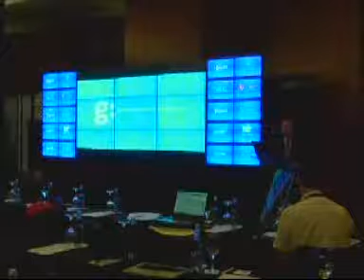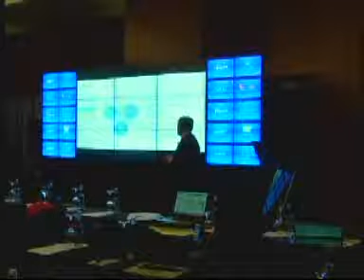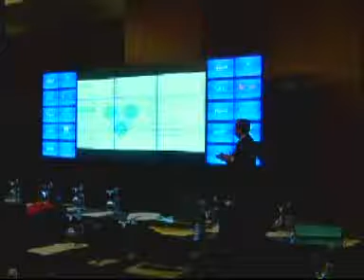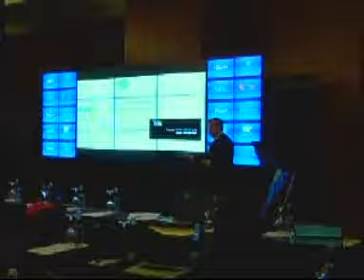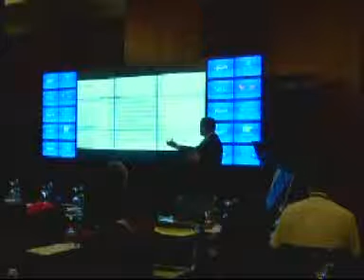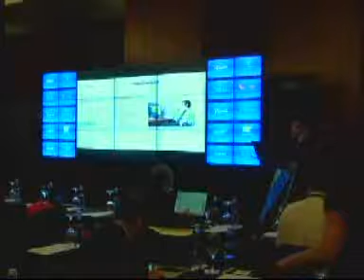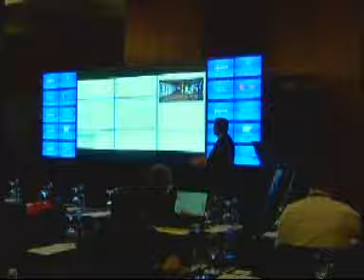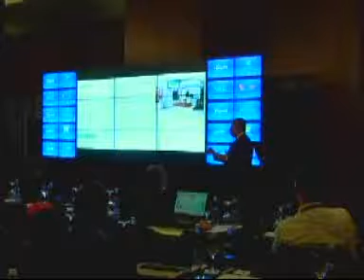I Simposium Digital Signage: Gimage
Caso de éxito "Multisector en comunicación interna y externa" por José María López, Director Madrid Gimage

Gimage nos acerca la experiencia que ha llevado a cabo con sus canales de comunicación tanto interna como externa. Contenidos específicos y sistemas adaptados a las necesidades de cada momento.